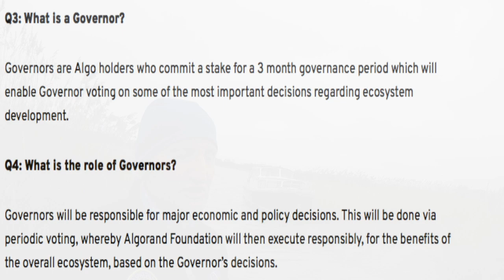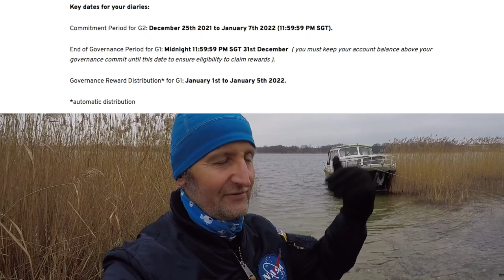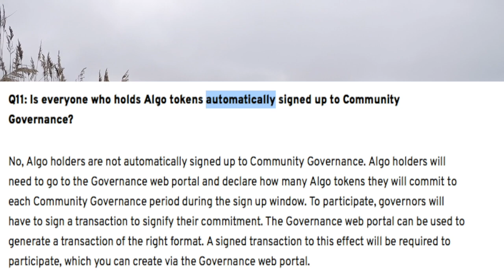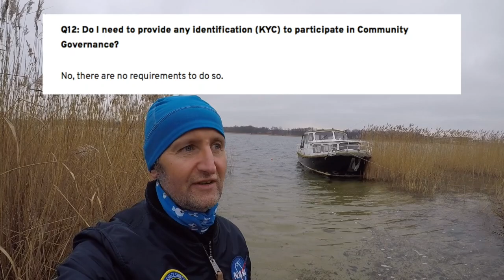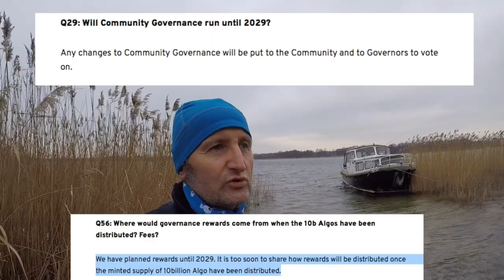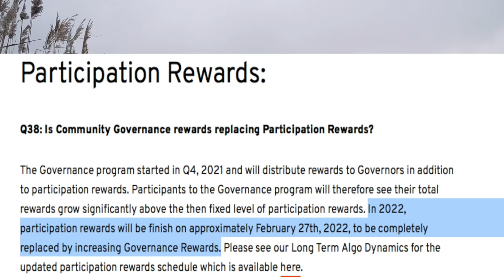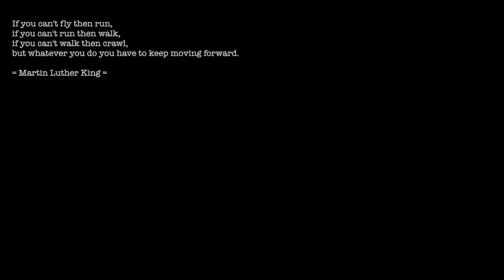🚦ALGORAND (Algo) - WAŻNE DATY - zobacz koniecznie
Algorand niedługo kończy pierwszą a rozpoczyna drugą rundę Decentralizacji Governace w kontekście zarządzania budżetem.

Oto ważniejsze daty, na które warto zwrócić uwagę.
Detale omawiam w filmie

25 grudnia - start zapisów na bycie Governorem w Governace_2 (G2)
31 grudnia - zakończenie rundy Governace_1 (G1)
01 stycznia - start dystrybucji nagród za G1
05 stycznia - koniec dystrybucji nagród za G1
07 stycznia - koniec zapisów na G2